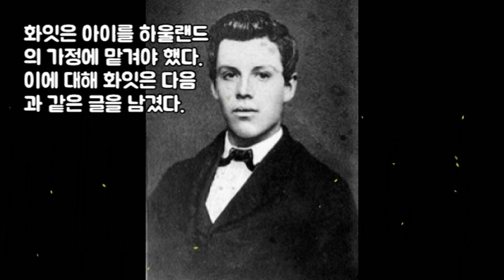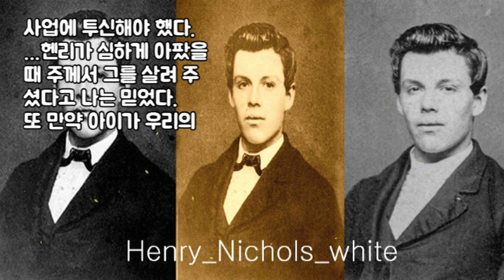잊을 수 없는 순간들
​“그의 어머니가 매년 드리는 제사를 드리러 그의 남편과 함께 올라갈 때마다 작은 겉옷을 지어다가 그에게 주었더니”(삼상 2:19)

엘렌 화잇은 가정과 자녀 교육에 대해 폭넓은 내용을 다루었다. 그러나 예언 사역을 맡은 그는 자신과 가족보다 하나님의 사업을 우선시해야 한다는 큰 부담을 안고 살아야 했다. 1848년에 첫째 아들 헨리가 태어났다. 그러나 헨리가 만 1세 되던 해에 화잇은 아이를 하울랜드의 가정에 맡겨야 했다. 이에 대해 화잇은 다음과 같은 글을 남겼다.

​“나는 사람들의 유익을 위해 이번에도 자아를 부정하라는 부름을 받았다. 어린 헨리와 함께할 기회를 희생하며 우리는 사업에 투신해야 했다. …헨리가 심하게 아팠을 때 주께서 그를 살려 주셨다고 나는 믿었다. 또 만약 아이가 우리의 의무에 방해가 되도록 한다면 하나님께서 그를 내게서 떼어 놓으실 것이라는 생각이 들었다. 나는 홀로 주님 앞에서 슬픈 마음으로 눈물을 쏟으며 희생을 감수하기로 했고 하나밖에 없는 자식을 남의 손에 맡겨야 했다.

​…이별은 힘든 일이었다. 헤어질 때면 아이의 애처로운 작은 얼굴이 밤낮으로 내 앞에 어른거렸지만, 주님의 힘을 의지하여 자식 생각을 내려놓고 타인의 유익을 위해 힘써 일했다”(자서, 120).

​원래는 헨리를 하울랜드 가족에게 잠시 동안 맡길 계획이었지만 몇 번을 제외하고는 5년이나 계속 그렇게 해야 했다. 한번은 헨리가 부모, 조부모와 시간을 보낼 수 있도록 1850년 10월 25일 금요일에 하울랜드 가족이 아이를 메인주 고램에 데려왔다. 그때 화잇은 이렇게 기록했다.

​“우리는 슬픔에 잠겨 일요일에 아이와 헤어져야 했다. 그래야만 했기 때문이다. 하지만 우리는 한 믿음 안에 있으며 충실하게 살면 곧 다시 만나 결코 헤어지지 않을 날이 온다는 사실에 기뻤다”(발행 원고 15, 210).

1859년 초, 또 다른 여행을 마치고 돌아왔을 때 화잇은 기쁨에 젖어 다음과 같이 말했다. “우리는 즐거운 마음으로 다시 가족을 만났다. …하나님께 감사하는 마음으로 나는 다시 가정에서의 자리를 찾았다. 집처럼 소중한 곳이 없다”(원고 5, 1859.).

재림교인인 우리는 사랑하는 믿음의 가족들과 영원히 함께할 영광의 그날을 고대하고 있다.